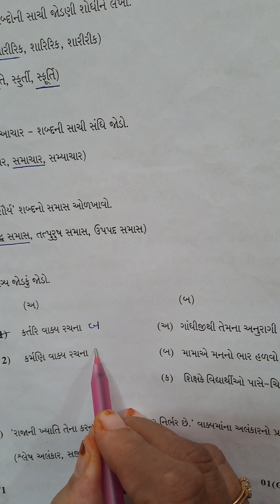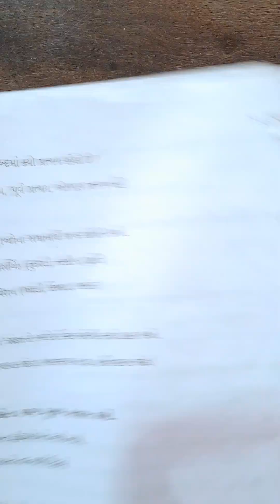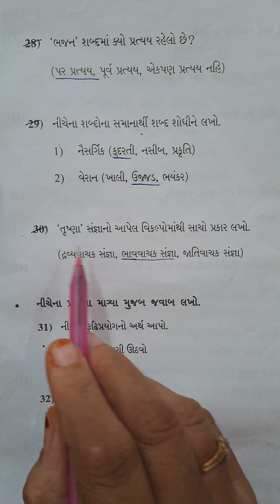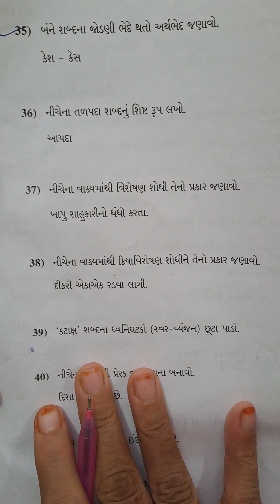std 10 gujarati 01 GSEB March 2023 board paper sec c solution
std 10 gujarati 01 GSEB
March 2023
board paper
sec c solution